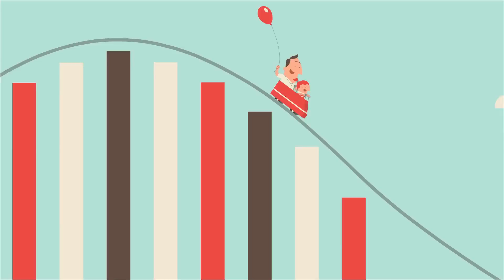Dia Mundial Estadistica 2015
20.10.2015. Día Mundial de la Estadística. INE España